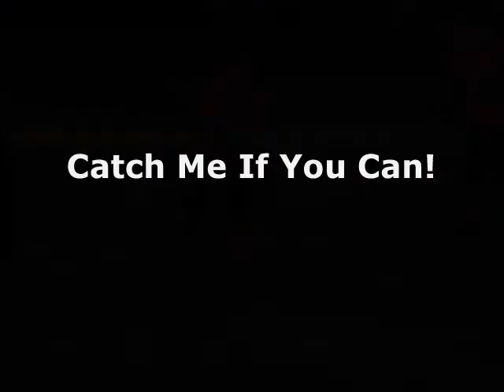Juwan's Highlights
110 Apaches vs Pal II 26-0 Win